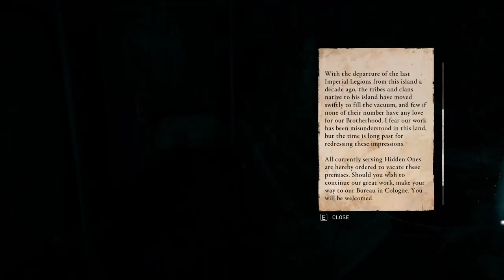Assassins Creed Valhalla Hardest Difficulty Ledecestrescire Exploration